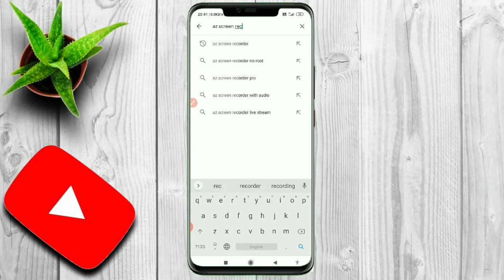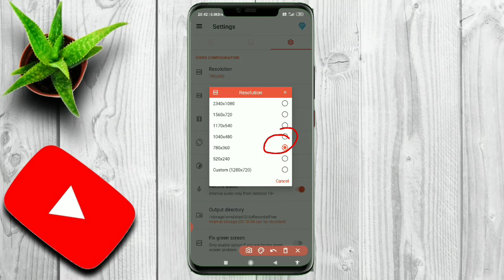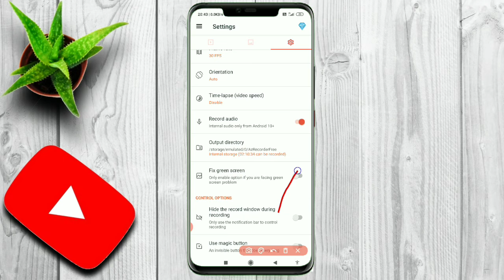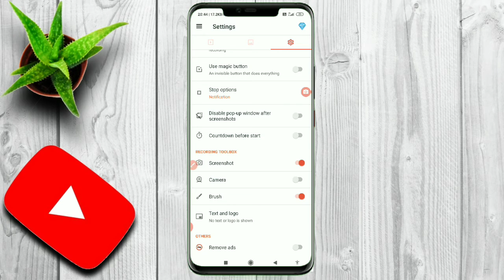Best screen recorder for android phone 2020.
Best Screen Recorder App for Android Mobile 2020 / top screen recorder app for mobile 2020

Friend ajk Ami blb 2020 er best screen recorder app eta Ami nijei use krchi AMR kono problem ho66e na taii apnara aii app to babohar krte paren

This is the best screen recorder apps for Android 2020 of my knowledge . plz download it below this link.